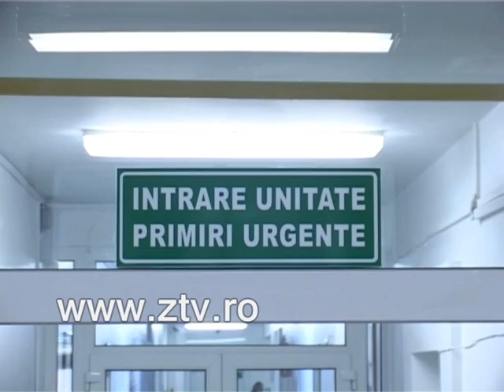Au ajuns la spital dupa alegeri